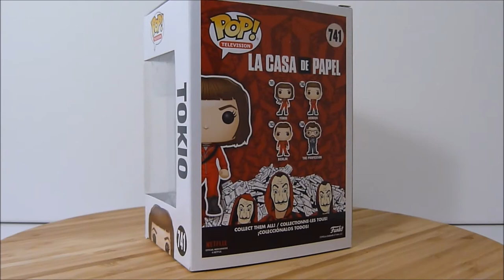funko pop la casa de papel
petite présentation de la jolie tokio